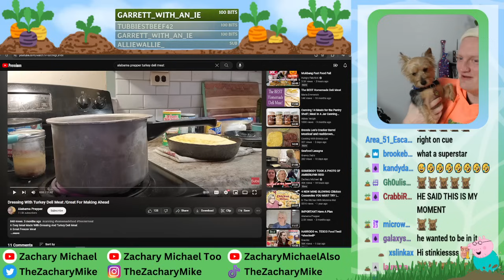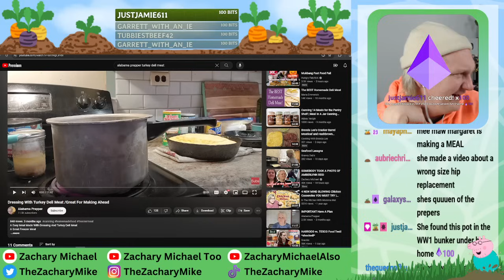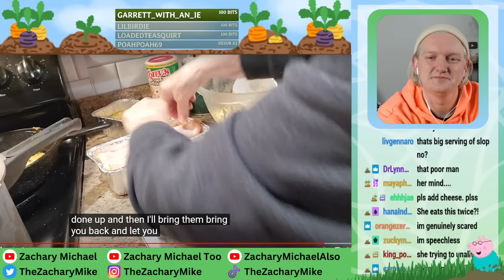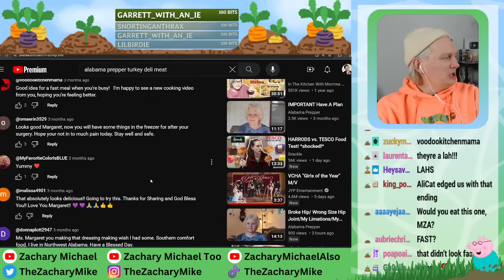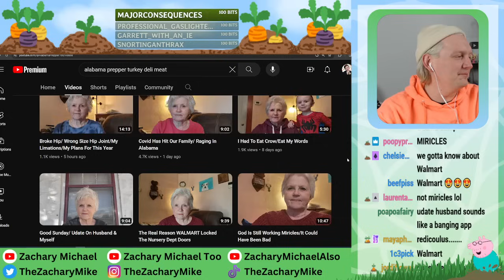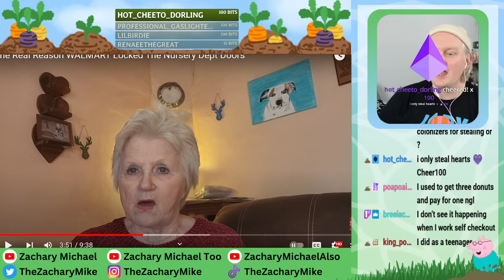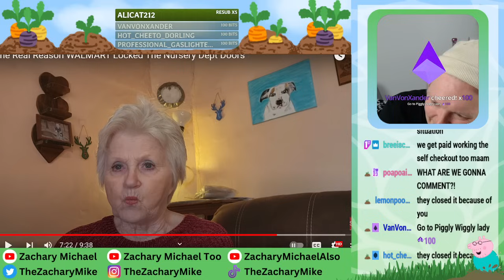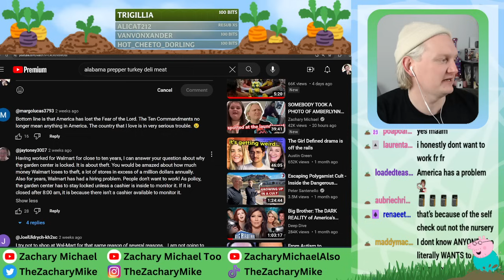MARGARET IS MAKING WEIRD FOOD & WORRIED ABOUT WALMART AGAIN